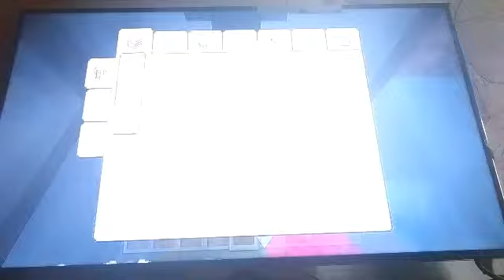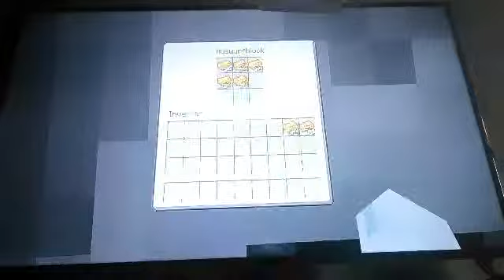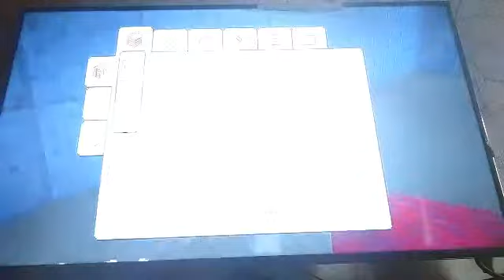LP Minecraft Survival Wii U Part 28 "Rabattdusche XL" von SGT Spiderkill